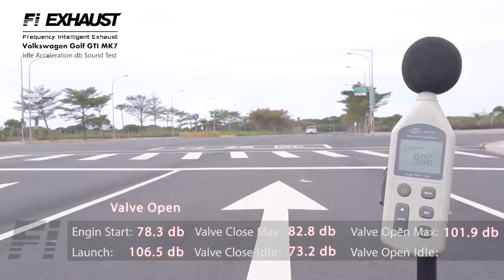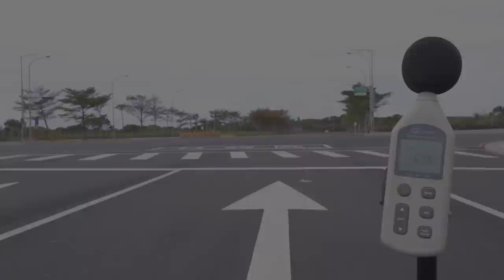Fi Exhaust Volkswagen Golf GTI MK7 Idle / Acceleration Sound db Test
Fi Exhaust Volkswagen Golf GTI MK7

Engin Start: 78.3db
Valve Close Idle: 73.2db
Valve Close Max:82.3db
Valve Open Idle: 80.1db
Valve Open Max: 101.9db
Launch: 106.5db
Valve Close Drive By: 93.9db
Valve Open Drive By: 116.6db

Video Fitted with FI Complete Exhaust System includes:
Ultra High Flow Catless Down Pipe